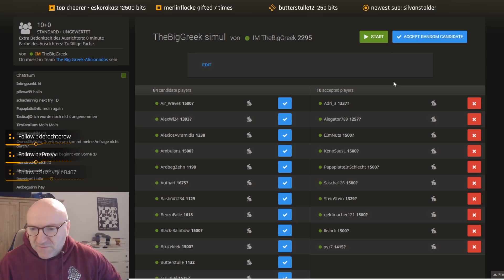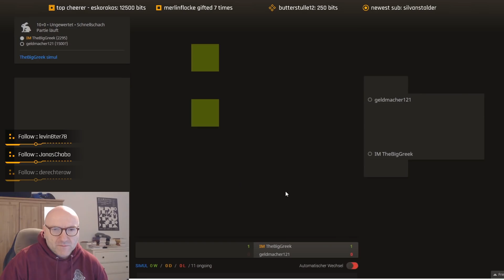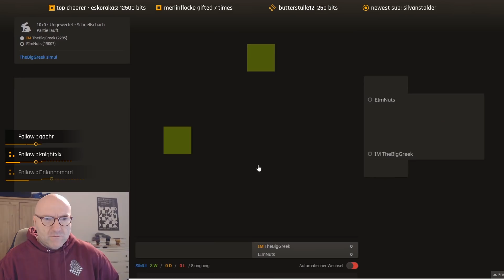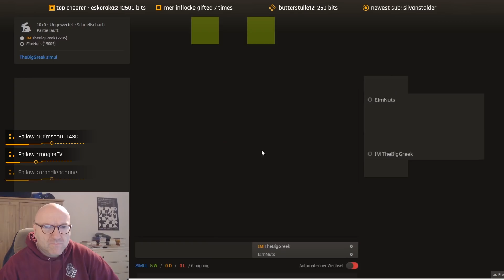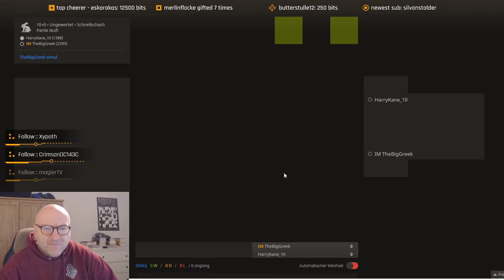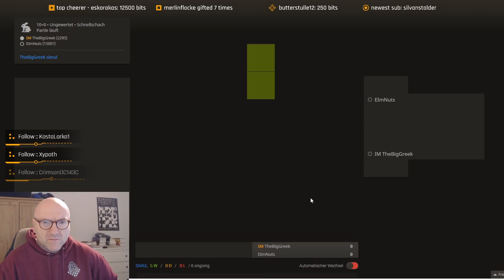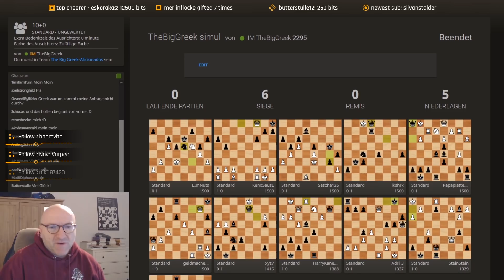10 Leute GLEICHZEITIG || Speedsimultan 10-10-10 gegen The Big Greek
Das folgende Video ist ein Ausschnitt aus einer meiner Shows auf Twitch. Ich spiele 10-10-10 gegen meine User! 10 Gegner, 10 Minuten für beide Seiten für die ganze Partie, also 10-10-10! Das ist wenig Zeit, aber auch eine gute Chance für meine Gegner gegen mich zu gewinnen. Wie der Spaß abläuft, erfahrt ihr im folgenden Video.

📕 Igor Stohl: Garri Kasparovs beste Schachpartien Band 1
📕 Igor Stohl: Garri Kasparovs beste Schachpartien Band 2
📕 Schachset Turnier aus Mahagoni (Brett und Figuren)
💿 ChessBase 15 Megapaket